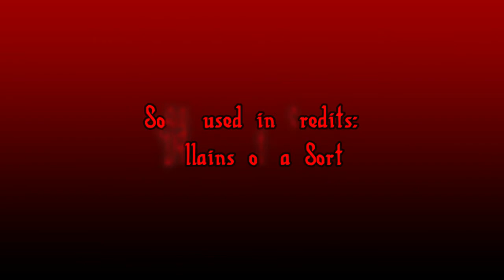Raymond and Samara - Hate Myself [MMD]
Raymond and Samra are performing again, this time in the song Hate Myself.  I think this is a good fit as they are hated by the good guys for their actions.  I hope you guys enjoy this video, and if you did, you know the drill.